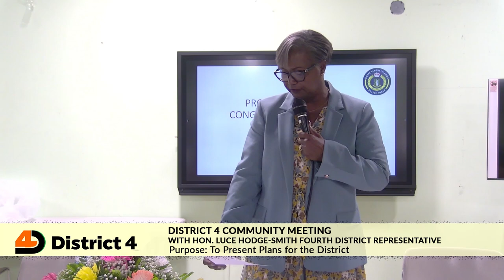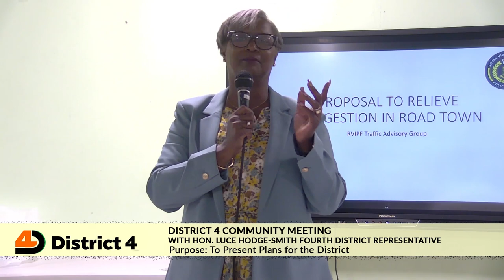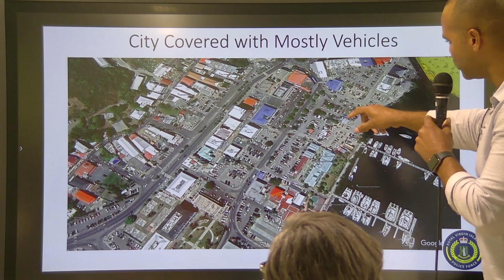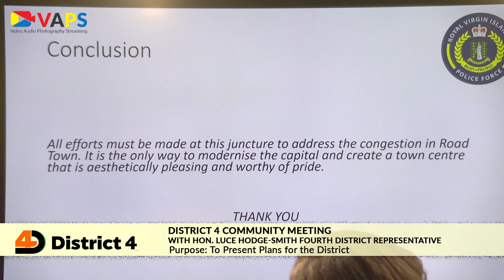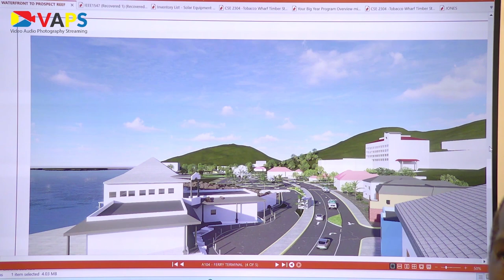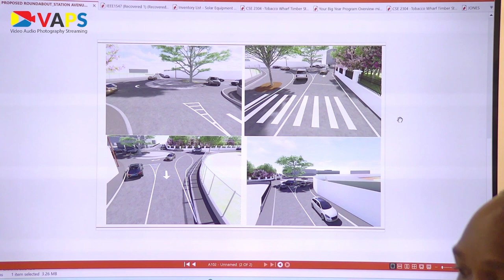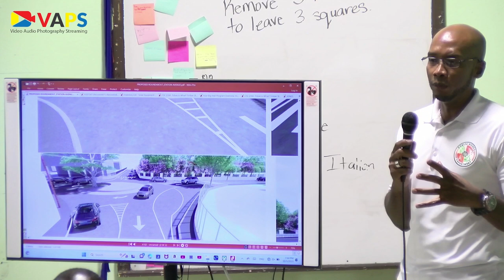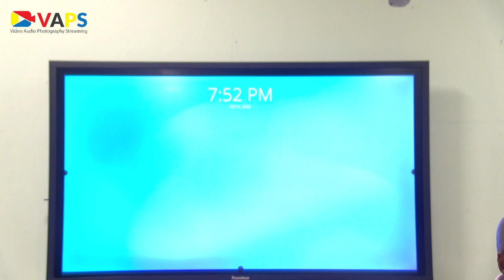District 4 Community Meeting 5 Oct 2023 with Hon Luce Hodge Smith Fourth District Representative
at the Elmore Stoutt High School
05 October 2023